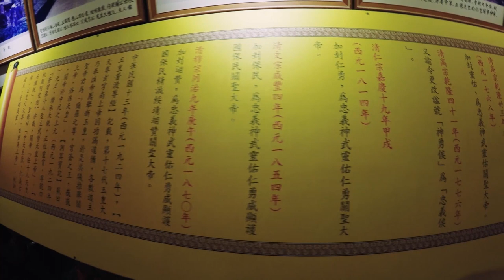เทศกาลอันตราย!! ฝ่าดงประทัดรับพรเทพกวนอู I กู๊ดเดย์ ไต้หวัน EP15 I Deadly Yanshui Firework Festival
รู้ว่าเสียงแต่คงต้องขอลอง สำหรับ"เทศกาลประทัดเยียนสุ่ย" ซึ่งคนจีนเชื่อกันว่าการฝ่าดงประทัดนับล้านๆตับในงานจะทำให้เฮง รวย โชคดีไม่มีวันหมด! งานนี้...ถึงจะเสี่ยงแต่เพื่อเลขท้ายสองตัวเราต้องลุยค่ะ!